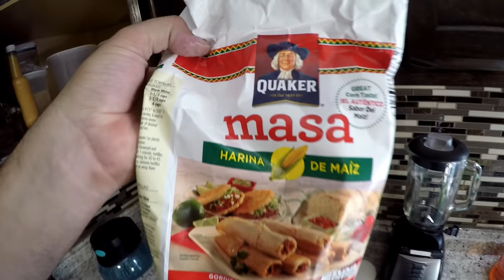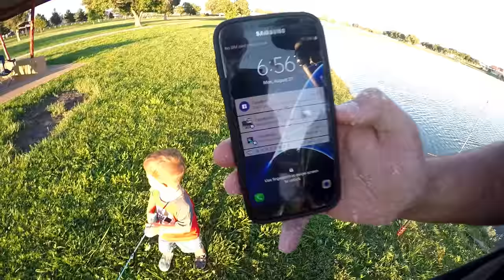Carnada para Carpa y Bagre ..Receta seCreta masacachonda (CARP & Catfish Bait)